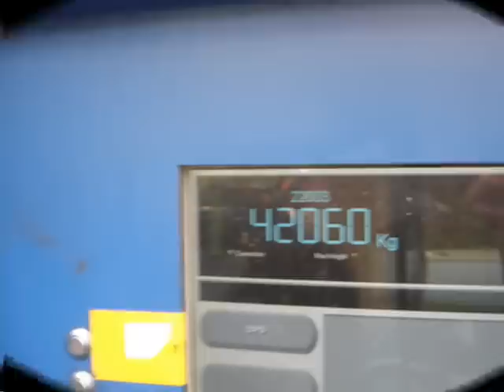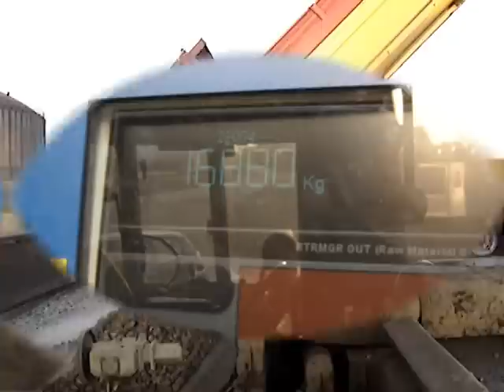GROVEN Bieten vervoer 2008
Loonwerken GROVEN
Transporteren van bieten naar Tienen in 2008.
Film & foto !